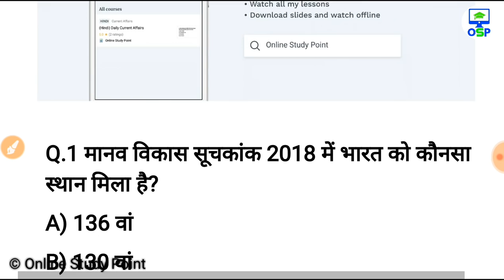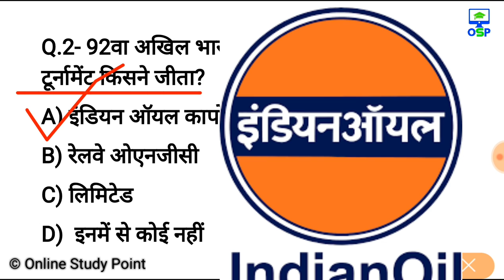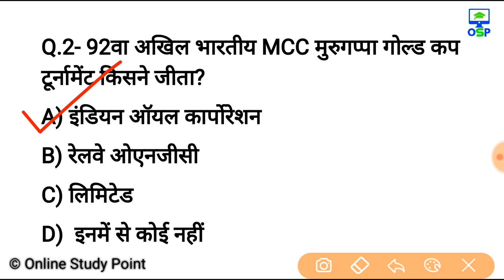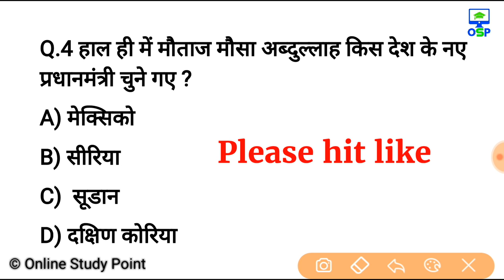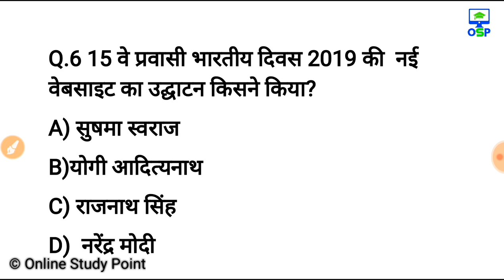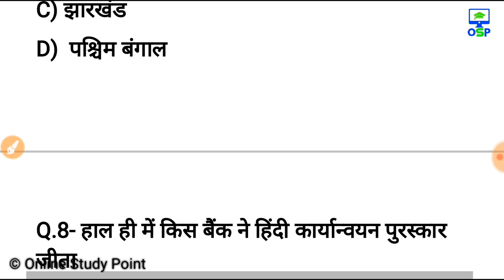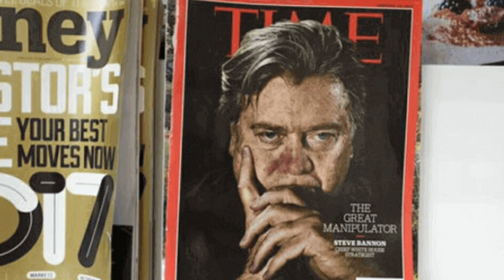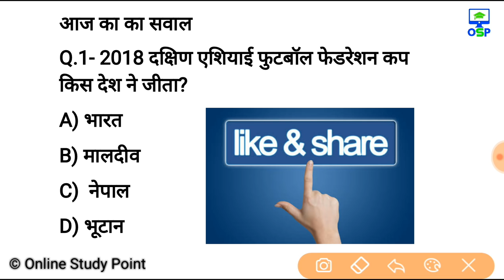18 सितम्बर करेन्ट अफेयर्स हिंदी रट लेना | Daily Current Affairs Booster 18th sep -Online study point